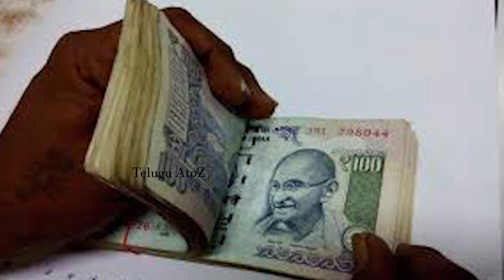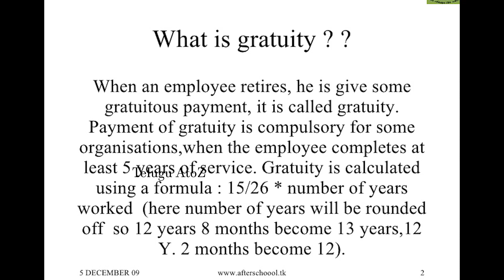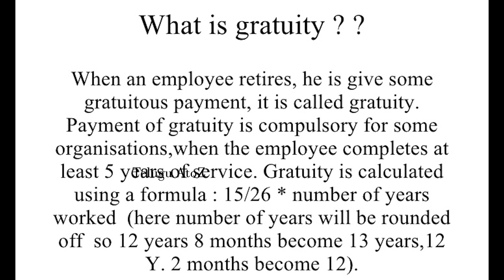Good News Employees. Govt Ready to take big Decision on Gratuity...